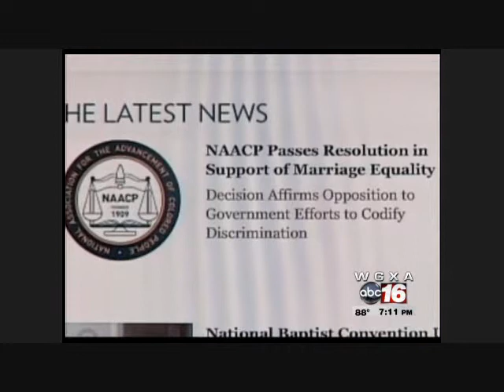TV interview regarding NAACP "support" of same-sex marriages (Macon Georgia)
TV news interview on the topic of the NAACP declaring their support of same-sex marriages. Video from the May 21st, 2012 7pm news on WGXA ABC 16 television in Macon Georgia. (The same report aired at 10pm on WGXA's Fox 24)